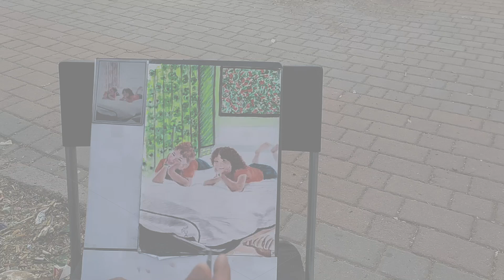من شوارع مدينة فاس .. فنان تشكيلي عصامي يفضل الشارع على ورشة الرسم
من شوارع مدينة فاس .. فنان تشكلي عصامي
يفضل شارع عن ورشة الرسم